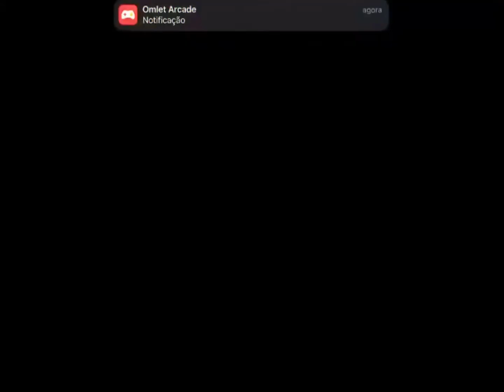F1 Mobile Racing - MODO CARREIRA - GP do Bahrein - INÍCIO + OU - - EP 1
FALA GALERA!! SEJAM BEM VINDOS A MAIS UM VÍDEO DO CANAL
                    COSMO GAMES!!
FALA GALERA!! NESSE EPISÓDIO MATHEUS COMEÇA A NOVA TEMPORADA COM O MAIS NOVO CARRO DA MCLAREN!! NO MODO CARREIRA DO F1 MOBILE RACING 2021!
SÓ QUE INFELIZMENTE MATHEUS NÃO CONSEGUIU O 1° LUGAR! COMENTEM NOS COMENTÁRIOS O QUE ACONTECEU!! Então fiquem com Deus e até o próximo vídeoo!! 💪🏼🏆🏆🇧🇷
                       DESTAQUES:
🏎 QUER SE TORNAR UM PILOTO DE SUCESSO NO F1 MOBILE!?🏎
CONFIRA ESSA PLAYLIST COM DICAS INFALÍVEIS PARA SE TORNAR

🏎🏆CONFIRA TAMBÉM A MAIS NOVA SÉRIE CARRERA DO MODO
CARREIRA! UMA SÉRIE COM DISPUTAS ACIRRADAS, PERDAS,

🏎🎮CONFIRA AINDA A SÉRIE MAIS DESEJADA DO ANO! A RACING
GAMES! ONDE MATHEUS BRAZIL EXPLORA EM GAMEPLAYS OS
🏎🎵Confira nesse LINK TODAS as MÚSICAS UTILIZADAS pelo

🏎📸Confira nesse LINK O INSTAGRAM do Cosmo Games onde
POSTO FOTOS, VÍDEOS, REELS, MEMES sobre NOTÍCIAS, DICAS,

🏎🔵Confira nesse LINK O FACEBOOK do Cosmo Games onde
POSTO FOTOS, VÍDEOS, STORIES, MEMES sobre NOTÍCIAS, DICAS,

ASSIM QUE BATERMOS A META DE 1000 INSCRITOS VAMOS ABRIR
Caso queira contato para patrocínio ou etc entrar em contato com

l454kCUr